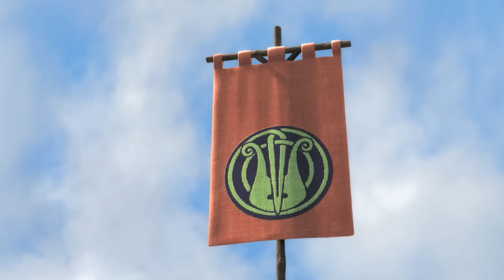Disney Pixar's Brave - Vignette - A Royal Bash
My favorite mic
Prior Mic
Mic preamp
Travel Mic
Studio Headphones
Mic Stand
Script Stand

Voice Over by Trevor Jones

Disney•Pixar made several really cute vignettes featuring the characters from Brave.  These vignettes do not appear in the film.  I love them all.  I did the voice over for the open and close.